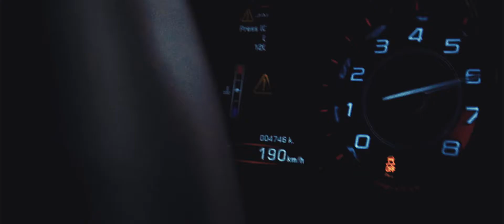Yas Marina Circuit Jaguar Experience REV CTA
Yas Marina Circuit Jaguar Experience